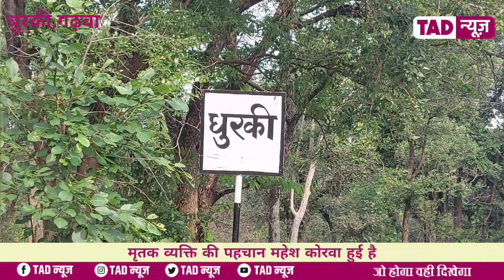कनहरतटीय शुरू गांव से पुलिस ने शव बरामद कर अंत्यपरीक्षण के लिए भेजा सदर अस्पताल